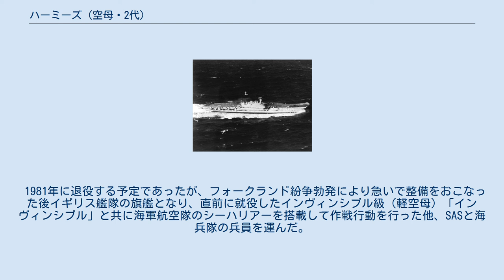ハーミーズ (空母・2代)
ハーミーズ(HMS Hermes, R12)はイギリス海軍の航空母艦。
セントー級航空母艦の4番艦。
 イギリス海軍で就役した最後の従来型航空母艦である。
最初はCATOBAR式の軽空母であったが、後にCATOBAR空母としての能力の陳腐化からコマンド母艦（ヘリコプター揚陸艦）、次いで対潜空母に改装され、最終的にはハリアーやシーハリアーなどを運用するSTOVL空母となった。
日本ではハーミスまたはハーミズとして知られている。
 第二次世界大戦中の1944年にヴィッカース・アームストロング社バロー・イン・ファーネス造船所で「エレファント(Elephant)」として起工された。
1945年に建造が一時中止されたが、1952年に造船台をあけるために工事が再開され、1953年2月16日に船体は進水した。
1957年まで完成せず、大規模改装の後1959年11月18日に就役した。
この時の改装によって就役時より蒸気カタパルトやアングルド・デッキを装備し、ジェット機運用能力を有することとなった。
 しかし、次第に大型化するジェット機の前に対応することが難しくなり、シービクセンの後継艦上戦闘機として選定されたファントムの運用に対応できなかったことから、1971年にはカタパルトやアレスティング・ワイヤを撤去してコマンド母艦へ改装された。
その後、1976年に対潜空母として再改装された後、1980年から1981年に12°のスキージャンプ勾配設置などの改装が行われ、BAe シーハリアーを運用するV/STOL空母となった。
 1981年に退役する予定であったが、フォークランド紛争勃発により急いで整備をおこなった後イギリス艦隊の旗艦となり、直前に就役したインヴィンシブル級（軽空母）「インヴィンシブル」と共に海軍航空隊のシーハリアーを搭載して作戦行動を行った他、SASと海兵隊の兵員を運んだ。
 1984年4月12日に退役、1985年に除籍されて1986年にインドへと売却され、1987年5月、インド海軍の「ヴィラート」として再就役した。
ヴィラートは2017年3月6日で退役となった。
 初代 二代目 三代目